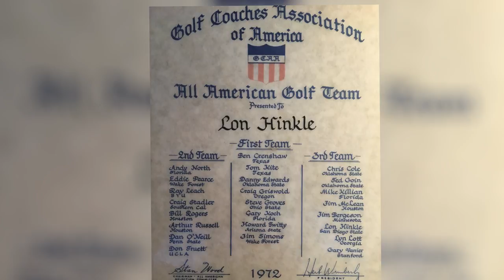SDSU ATHLETICS: 2018 HALL OF FAME INDUCTEE - LON HINKLE